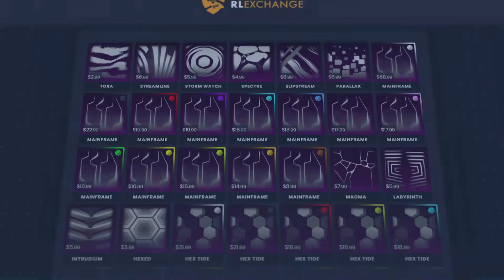EL FREESTYLER MAS LEGENDARIO *JZR* DE ROCKET LEAGUE 🚀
Rocket league reaccionando al freestyler mas famoso jzr dual view